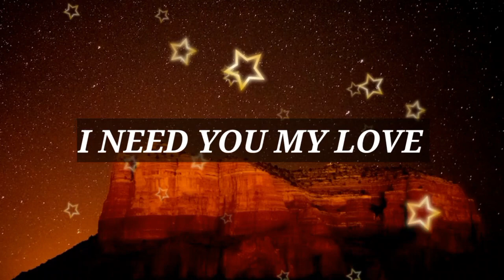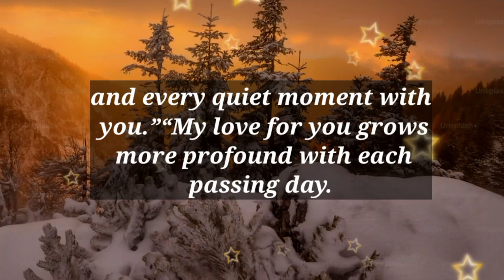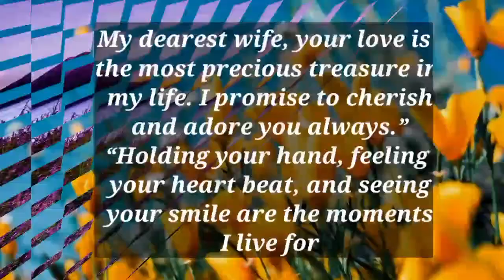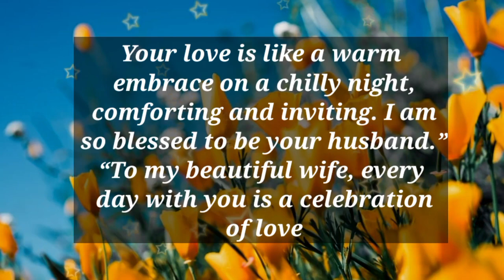DM to DF 🌹❤️ // Talk to me, I'm free to date... Will you??😘😍☺️🙂🥰🫂💕💍💫💖🌹♥️🤗🌝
1

my love
dm current energy
divine masculine
dm df
dm message to df today
dm tarot
dm reading
twin flame
twin flames
Karmic
happy twins 11:11
love
Love
love quotes
love poem
love poems
love lines
love feel
true love
poem
poems
love songs
love music
feelings of love
love feelings
Dm to df
dm df
dm
 df dm
aquarius
df
taurus
unique tarot
all i want
aquarius tarot
virgo
twin flame reading today
twin flame